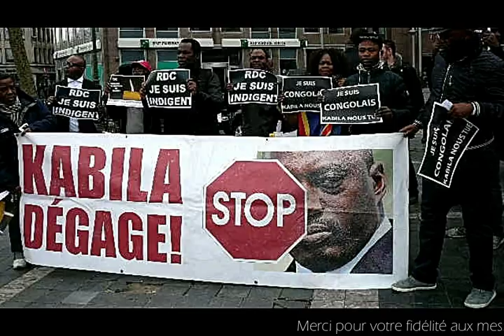USA NEWS: INCROYABLE MAIS VRAI ! "J'ai 15 ans et ma détermination c'est la RDC libre"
USA LIVE NEWS:
INCROYABLE MAIS VRAI !  Francesca D. Bangudi
"J'ai 15 ans, je suis ambitieuse et que ma détermination passionnée c'est la RDC"  dans Toyeko na LydiaQueen,  Par Djino Will.